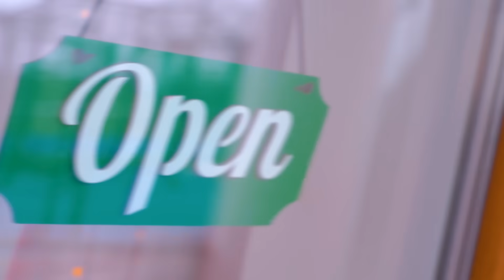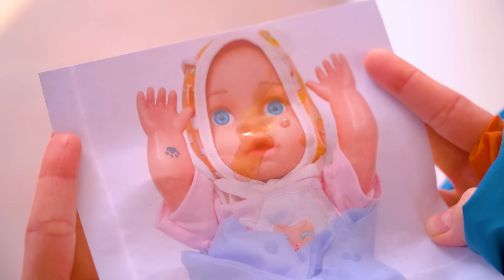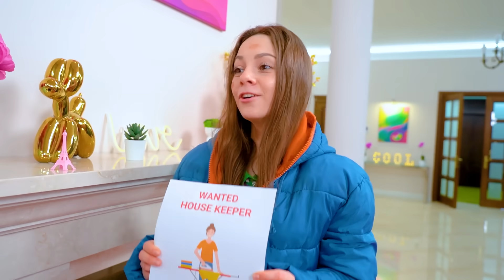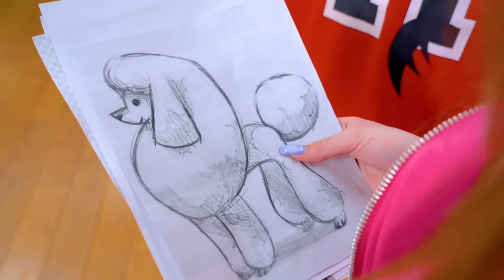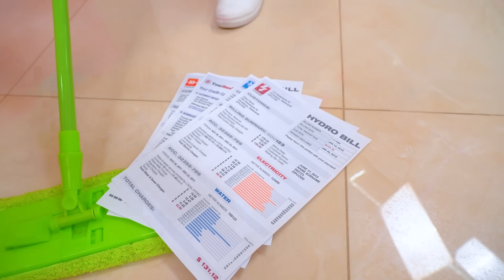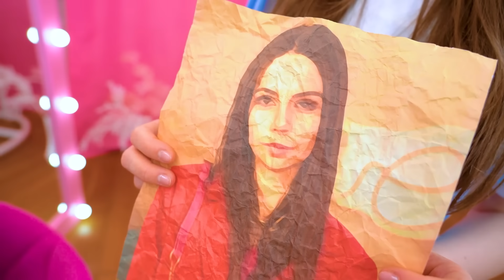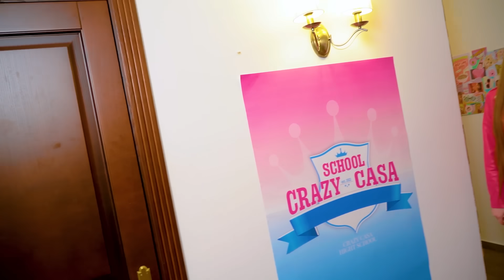Моя Приемная Мама Похитила Меня у Родной | Фейковая Мама Избавилась от Настоящей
Расти под одной крышей с популярной мамой - мечта любой девушки. Но что если связь с бедной служанкой вдруг оказывается сильней, чем с богатой мамочкой? Уверена ли ты, что точно знаешь, кто твоя настоящая мама?